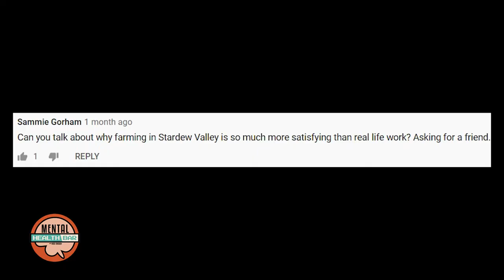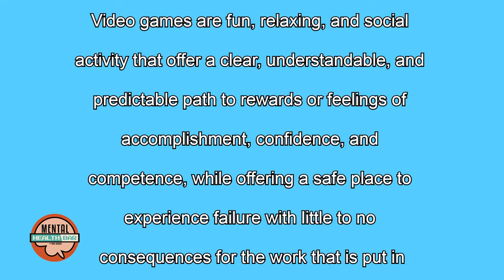The Psychology of Video Game Grinding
Why grind in life when you can grind in a video game? Watch and find out!

Mental Health Bar is hosted by Alan Ross Tokosch, a licensed counselor in the state of Washington.  He is a gamer who works with other gamers around all kinds of issues related to mental health.